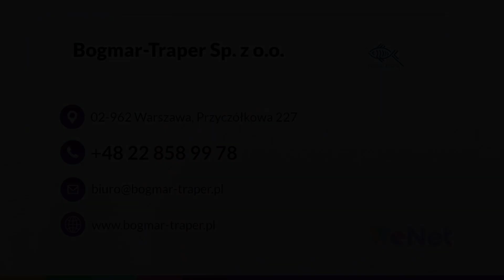Hodowla ryb, sprzedaż przetworów rybnych Bogmar-Traper Warszawa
HodowlaRyb oraz przetwórstwo i sprzedaż wyrobów rybnych to główne dziedziny, jakimi zjamujemy się w firmie Bogmar Traper. Jesteśmy z Warszawy, a na rynku działamy z powodzeniem od 1990 roku.

Mamy doświadczenie w produkcji ryb wędzonych i marynat. Oferujemy szeroką gamę ryb żywych, mrożonych i owoców morza. W naszej ofercie znajdują się także filety rybne w folii termokurczliwej, steki, ryby patroszone, konserwy rybne, dania gotowe i wiele innych.

Działamy z myślą o satysfakcji klientów, oferując wysoką jakość produktów, atrakcyjne ceny, oraz różne rabaty i promocje.

Zapraszamy do korzystania z naszej oferty i kontaktu telefonicznego lub osobistego.